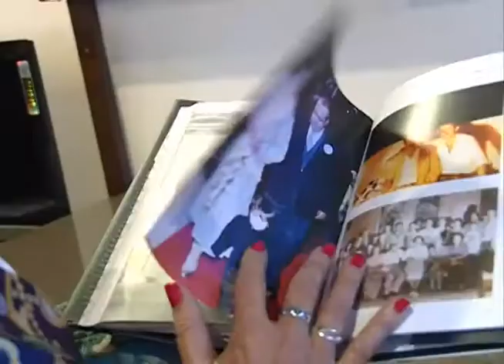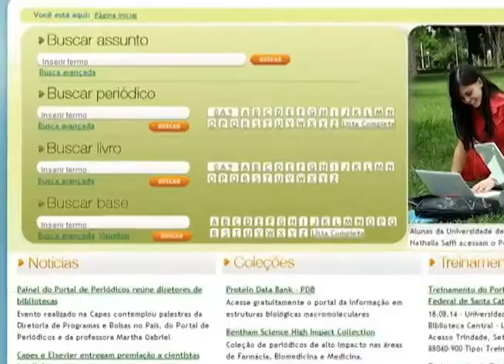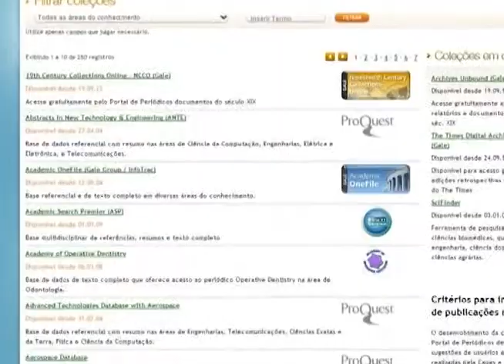Jornal da UFSM - 16.07.2014